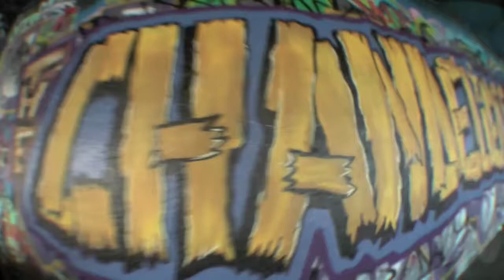Spew - London 2010 Trip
lovingly nicknames spew becuase of the amount of throwing up on the trip. October 2010 trip from cardiff to london featuring Conor Charleson, Paddy Wise, Ethan Watkins, Tom Williams, John Williams, Cem Papaker, Matt Hall, Arbel Samsonov, Lloyd Davies, Josh Davies Rhys Whaley, Jack Carter, Luca Zavaglia Tom Gandy and Hywel Burke.